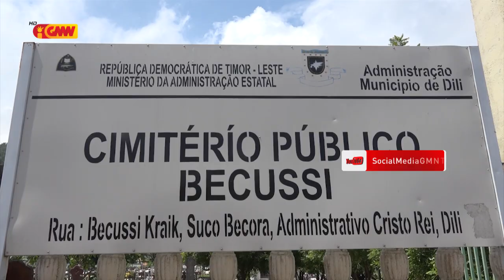Governu identifika ona rai iha Metinaro substitui semitériu Becusse